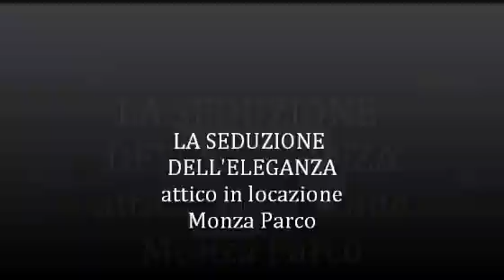appartamenti & ville in locazione a Monza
leader nell'intermediazione immobiliare da oltre 50 anni a Monza, se cerchi in acquisto/locazione o vuoi vendere/affittare casa, rivolgiti a noi: tel.
Metti i NOSTRI RISULTATI al TUO SERVIZIO!